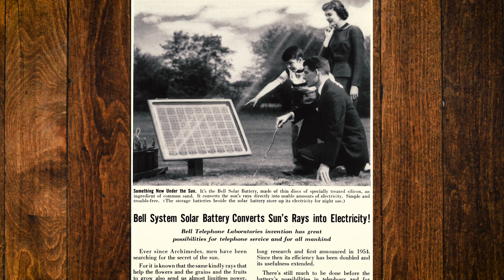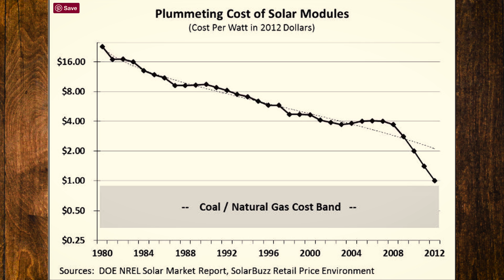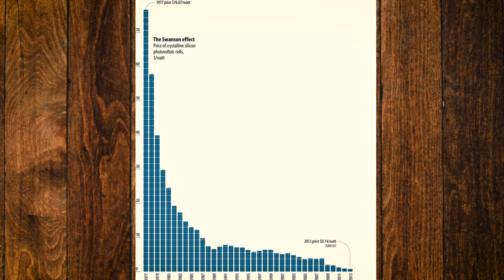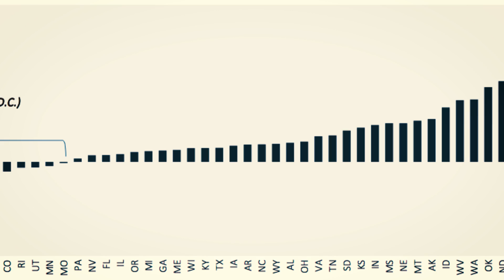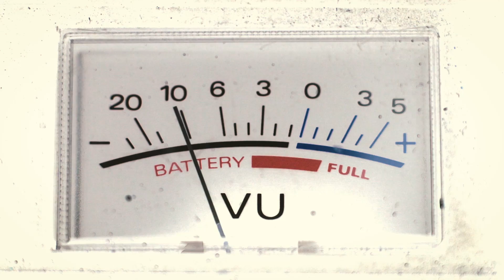How Solar Power Will Empower the World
Solar power is cheaper than ever and it will revolutionize the world.

Zerek Dodson, Brayden Butler, Sam McCartney, Colin Young, Joseph Hegeman, Andrew Arrabaca, Jeff Brice, Matt Altieri, Cristina Quiroz, Torstein, Jeremy Nauta, Chris Hicks, Lars Hermann, Max, Yoselin Gallegos, and Ashley Beraneck.